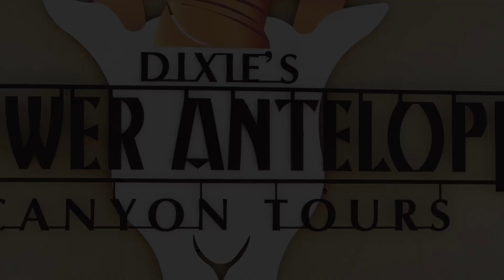Can You Take Kids to Hike Lower Antelope Canyon? We did!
It’s been on our Arizona bucket list for years, and we finally took a tour of Lower Antelope Canyon! Located a bit south of Page, Arizona, this world famous slot canyon offers visitors a chance to walk next to sandstone walls that have been formed by years of water and wind erosion. It’s truly mind blowing, and the best part? It’s totally doable with kids!

Lots more tips and information can be found on the blog

*Note: no videos are allowed in Lower Antelope Canyon without a special permit. These clips are from Live Photos on our iPhones. **